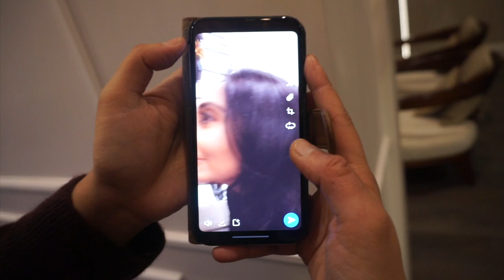VLOG #14 | VISITING THE PUNJABIS | Sim K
Hi! I wasn't planning to edit this because I felt it had been so long since I filmed it but my niece wanted to see it so here it is! I hope you enjoy it!